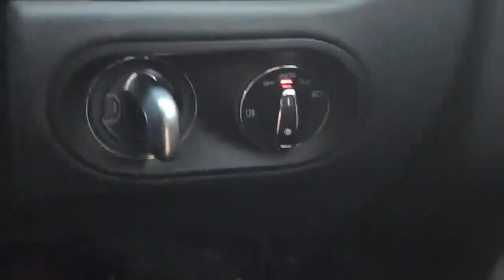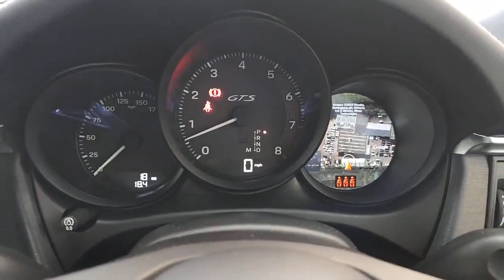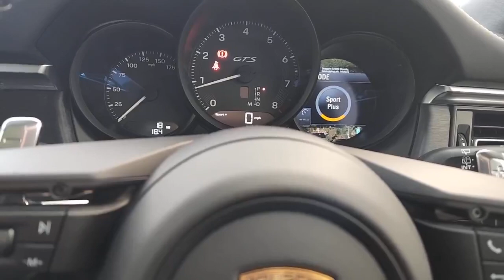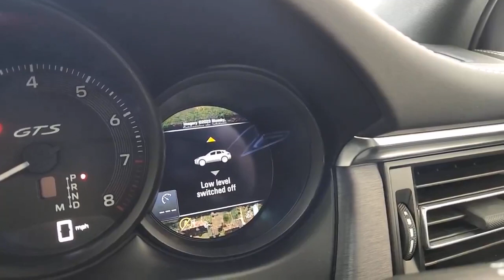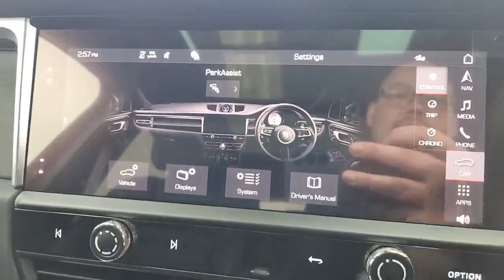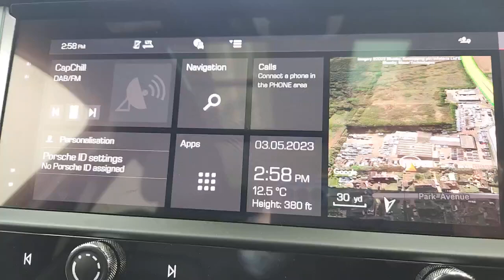Porsche Macan GTS: A Detailed Walkaround of the Ultimate Performance SUV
This 2022 model is equipped with a 2.9-liter V6 engine that generates a whopping 440 horsepower and 406 lb-ft of torque. Paired with the Porsche Doppelkupplung (PDK) transmission, this vehicle delivers lightning-fast shifts and exceptional handling, making every drive feel like a thrilling adventure.

But that's not all - this Macan GTS also comes with park assist, which uses sensors to help you navigate tight spaces and park with ease. With this feature, you can effortlessly parallel park and back into spaces, without worrying about bumping into obstacles.

Inside the vehicle, you'll find a host of other amenities designed to make your ride as comfortable and enjoyable as possible. From the panoramic sunroof to the premium leather seats, this Macan GTS offers luxury at every turn.